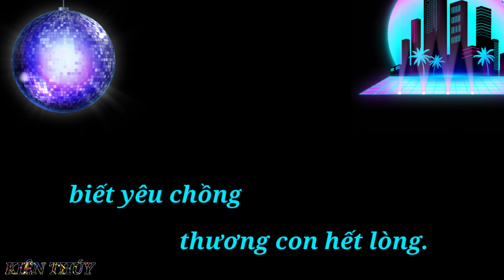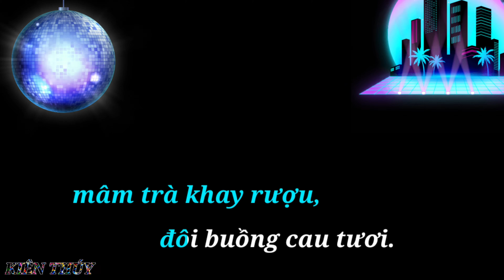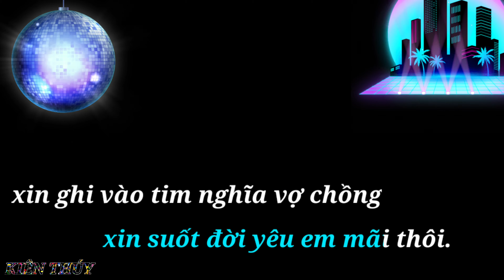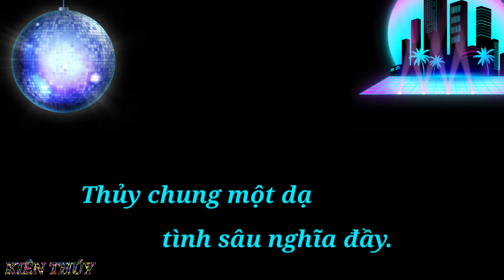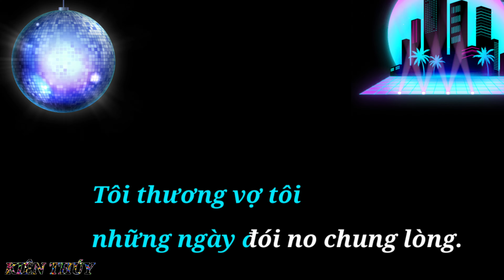Sub karaoke Vợ tôi. kiên thúy. Kienthuyyoutube